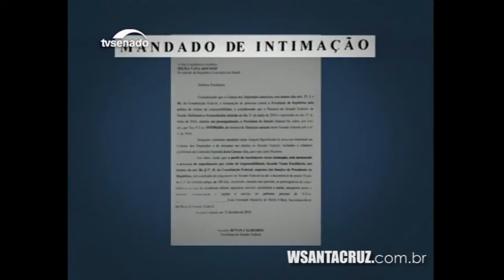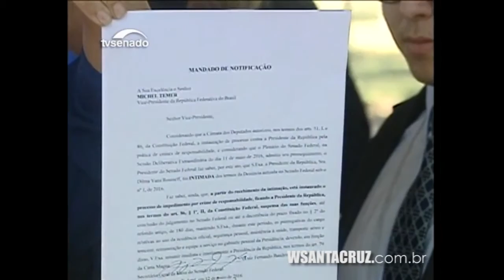Dilma é afastada e Temer é empossado interinamente